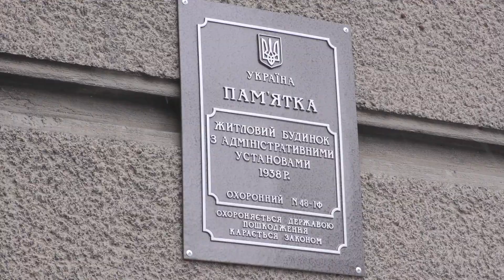ДВЕРІ, ВИВІСКИ, ФАСАДИ: ЩО РОБИЛА АРХІТЕКТУРА В МИНУЛОМУ РОЦІ 18.03.2021 Вісник Міського Голови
Десятки оновлених дверей, реставрація фасадів, впорядкування вивісок – це те, чим займається міський департамент архітектури дизайну та містобудівної діяльності. На черговому засіданні виконавчого комітету вони прозвітували за свої минулорічні здобутки.

Директор департаменту Орест Кошик наголосив – “Івано-Франківськ виріс! Одним із ключових завдань управління архітектури,  у 2020 році була підготовка до розробки нової містобудівної документації на новостворену Івано-Франківську міську територіальну громаду. А також спільно з працівниками комунального підприємства «Муніципальна інспекція «Добродій», провели інвентаризацію рекламних споруд та відреставрували фасад «Будинку з химерами» на Шевченка, 44″.

Також п.Орест розповідає, що за бюджетні кошти минулого року вдалось відреставрувати десяток дверей, зокрема за адресами Грюнвальдська, 2, 15, Шевченка, 13, 53, Незалежності, 11, Бачинського, 2,3, Грушевського, 9 та на Січових Стрільців, 11.

Оцінив діяльність департаменту і міський голова Руслан Марцінків: “Вже динаміка краща у департаменту архітектури. Мені дуже приємно, що проводяться реставрації елементів фасадів. Зокрема також ремонт «Будинку з химерами», що на вул. Шевченка, 44, а також відреставрували десятки дверей”.

Також додав, що до 30 березня можна подавати свої ідеї реставрації на програму “Бюджет участі”. Адже цього року з’явилась нова категорія “Реставрація елементів пам’яток архітектури”.